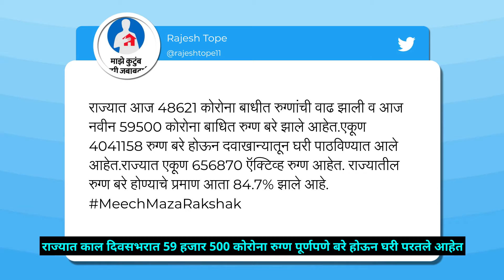Coronavirus In Maharashtra: राज्यात कोविडच्या रुग्णसंख्येत घट; 1 दिवसात 59,500 रुग्णांना डिस्चार्ज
महाराष्ट्र राज्यासाठी एक दिलसदायक बातमी समोर येत आहेत. राज्यातील काल नव्या कोरोना रुग्णांपेक्षा बरे झालेल्या कोरोना रुग्णांची संख्या जवळपास 10 हजारांनी जास्त आहे. जाणून घेऊयात अधिक अपडेट.